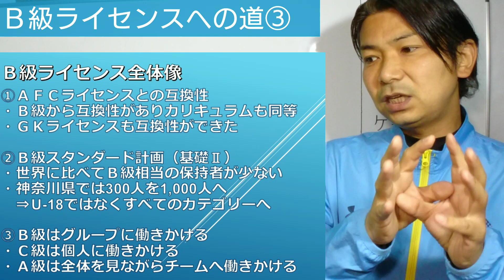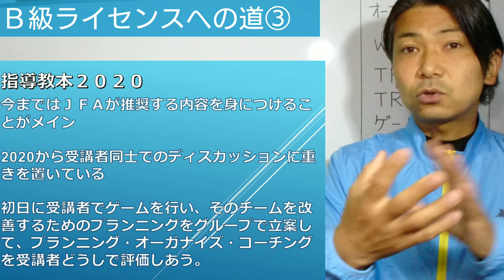Ｂ級ライセンスへの道③～お父さんコーチだって目指していいよね～【サッカーライセンス】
サッカー協会とのお約束で、配られた資料や写真動画をＳＮＳで上げることは禁止されているので、この動画では肖像権や著作権を守って作成しています。
また、この動画を見て少しでもライセンスに興味を持つ人が増えて受けてみようと思う人が増えることを願って作成しています。

今回の動画では、Ｂ級コーチ養成講習会の全体感とその位置づけについてお話をしていきます。
この動画を見ると、挑戦してみたくなるかもしれません。

0:00 イントロダクション
0:35 Ｂ級ライセンスの全体像
7:13 指導教本2020
11:34 基礎Ⅱ
15:00 まとめ

【関連動画】
フットボールカンファレンスから繋がるＣ級ライセンスのカリキュラム変更について

選手と一緒にお父さんもお母さんも、練習の目的や意図を理解すると、お子さんがどんどん吸収していくので、トレーニングメニュー動画では前半部分も是非見てくださいね♪

1975年生まれ
２００８年～
2人の娘がサッカーを始めたことをきっかけに、自分が小学生のときにお世話になったチームで、お父さんコーチを始める。
現在、ＪＦＡ公認Ｃ級コーチですが、Ｂ級ライセンスを目指して修行中。